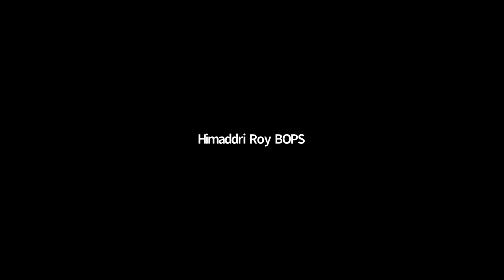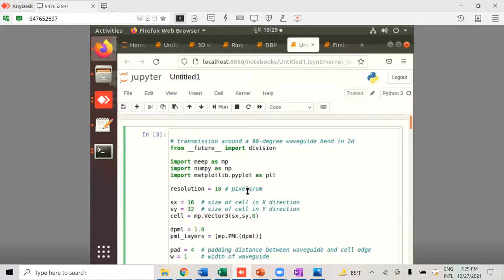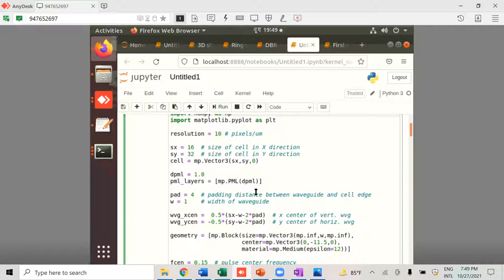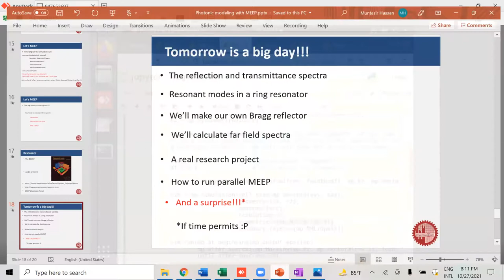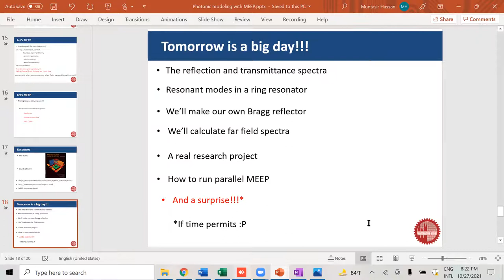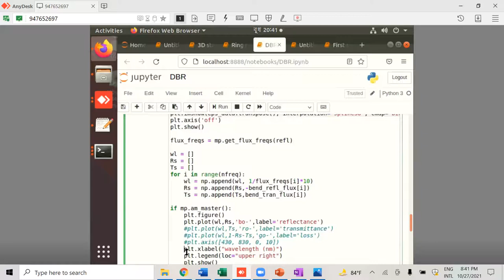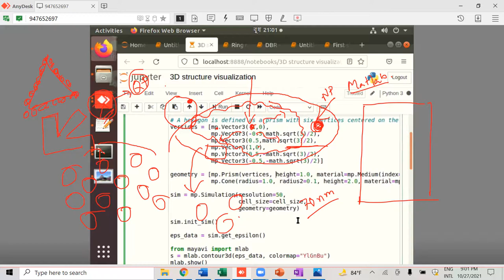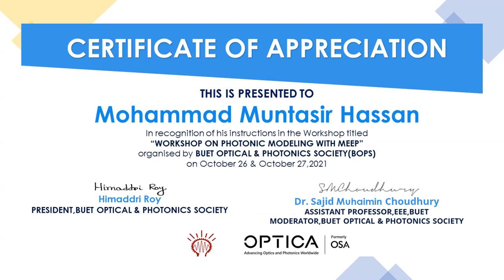BOPS Workshop on Photonic Modeling with MEEP - Day 02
This was a 2-day workshop with hands-on experience for all the participants.
This workshop was conducted by Mohammad Muntasir Hassan, a lecturer at IICT BUET. Mohammad Muntasir Hassan is currently a graduate student at Caltech.

That’s why installing MEEP before sitting for the workshop is a prerequisite.

Installing MEEP in Linux can be a bit tough for those who are not really into Linux.

In the attached document, we walk you through - how to install Linux as a guest OS, install the MEEP package, and run an example through Jupyter Notebook.

We highly recommend following each step in the document.